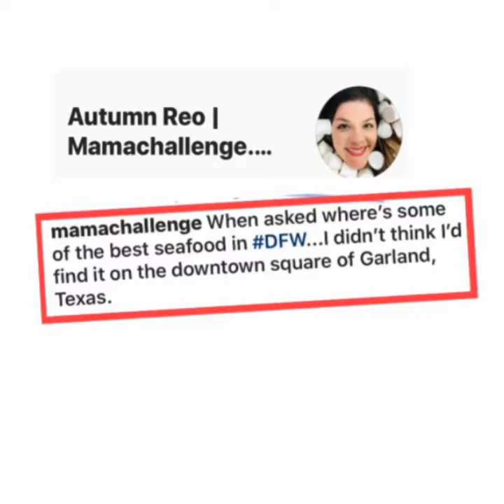Dine Around Food Bloggers